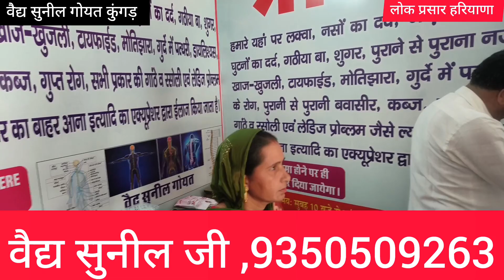उठाकर लाए थे लकवे के मरीज को,अपने पैरों से चलकर गया "मिनटों में देखिए??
मंगत राय लाम्बा की खास रिपोर्ट।

Note:- ये वीडियो आपके ज्ञान वर्धन और लोक कल्याण हेतु जारी किया गया है। वीडियो में दिखाई गई सभी जानकारी वक्ताओं के निजी विचार हैं।लोक प्रसार हरियाणा किसी भी तरह की सत्यता की पुष्टि नहीं करता।

 The information on this channel is not intended to be a substitute or implied for professional medical advice, diagnosis or treatment. All the information on this channel/video is for general informational purpose only. “Lok Parsar Haryana” YouTube channel makes no representation and assumes no responsibility for the accuracy of information contained on or through the video.
 This YouTube channel doesn’t recommend, endorse or make any representation about the efficacy, appropriateness or suitability of any specific tests, products, procedures, treatments, services, opinions, health care providers or other information that may be contained or available through this channel.